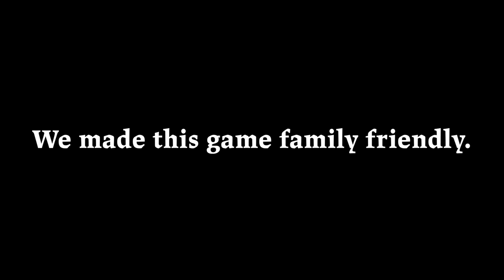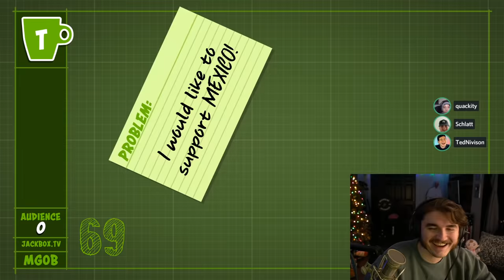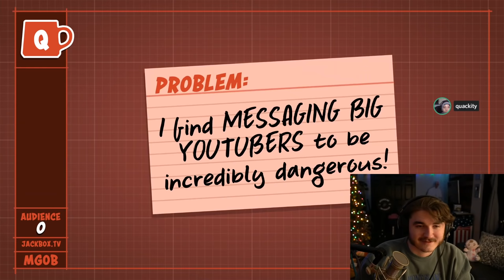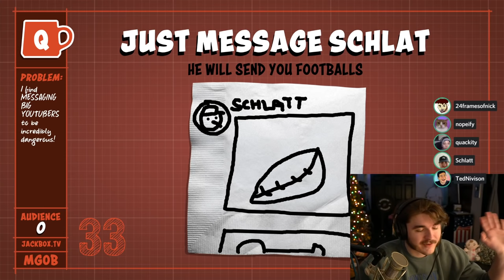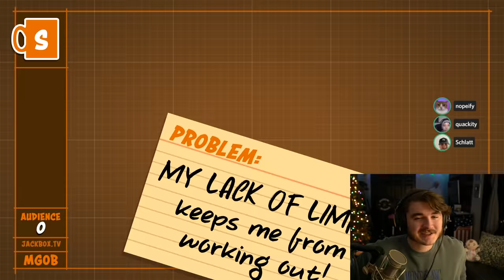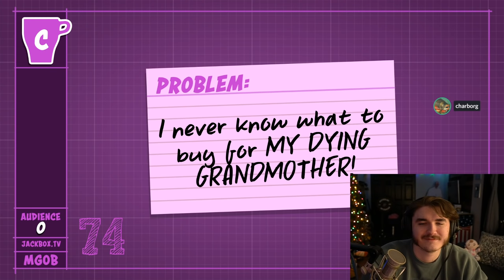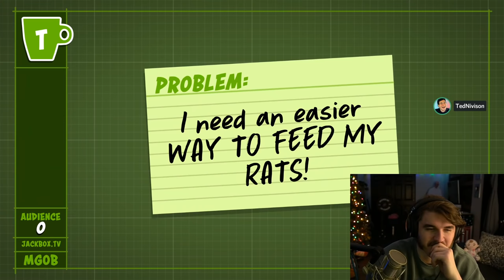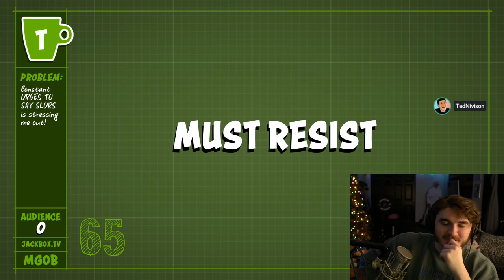We made this game FAMILY FRIENDLY!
Play Skyforge for free on Nintendo Switch to receive six amazing, limited-time launch gifts!

Schlatt and the boys give even more presentations again.

The Jackbox Party Pack is a fun time when Schlatt and the boys get together. It's like watching Bob Ross but worse! Watch Schlatt and SwaggerSouls and Kryoz and Charborg draw funny versions of Schlatt in Champed Up, like Schlagg, Schluddle, Schlakers, Schquidward, etc., and also drop bars in Mad Verse City. We have fun here folks! No, none of us are dating (the new dating show with Schlatt and Minx is coming soon) or playing Minecraft 1.16 challenges (although I sure wish we were - think of the views!) We're simply a bunch of friends making funny moments compilations with each other.

Yes, I copied and pasted that from last time cuz it got a lot of views and this is basically the same video again. It's just business! Charborg, SwaggerSouls, Kryoz, JustaMinx and 24framesofnick join us this time to give fun presentations in Talking Points and Patently Stupid. Watch as the men talk about Corpse Husband and how Egirls are Ruining my Life! and also how he chokes me like he loves me or something I don't know. Also Minx joins this episode of Jackbox, where Schlatt and Minx are cute together and also hot together or something. Fitz joins the cast today as well and he is a really bad guy. PogSchlatt in the thumbnail because I'm sure it will get children to click.

I will keep copying and pasting these descriptions from the previous Jackbox video until this series has been milked drier than the sense of humor of a Minecraft YouTuber. If you're from New Jersey please unsubscribe and get out of my sight